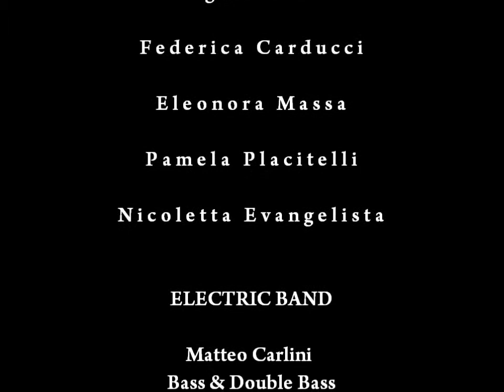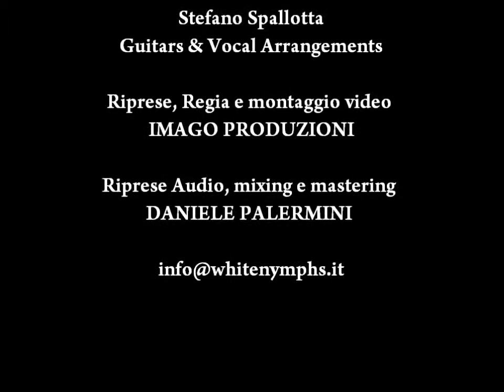White Nymphs - Ti Sento - Official DVD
New song from "White Nymphs"'s official LIVE DVD.
Federica, Regina, Eleonora, Pamela & Nicoletta perform "Ti Sento", italian hit of Matia Bazar, (originally performed by Antonella Ruggiero)
Electric Band
Giancarlo GUidoni, Drums
Matteo Carlini, Bass
Jacopo Carlini, Keyboards & Programming
Steve Wolf, Guitar & Vocal Arrangement